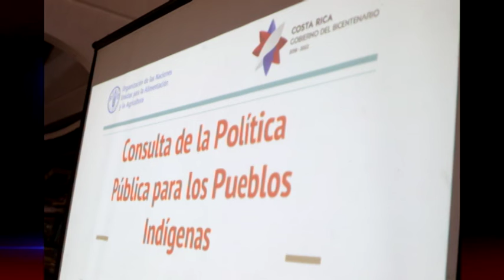Representantes indígenas revisan borrador de la Política Pública para los Pueblos Indígenas